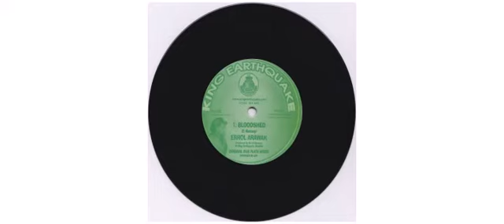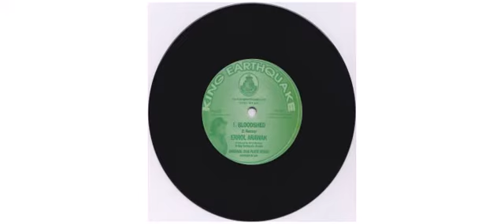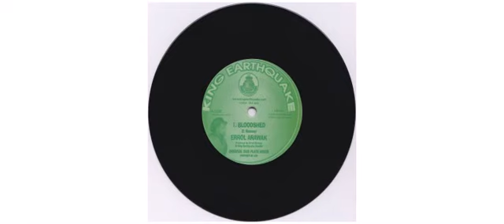Errol Arawak - Bloodshed - 7" - King Earthquake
This is a sample of the vinyl : Errol Arawak - Bloodshed - 7" - King Earthquake

Errol Arawak
7" KE7001 King Earthquake

Track on this vinyl :
A - Bloodshed
B - Bloodshed (Dub)

Producer Errol Ramsey
Written-By Errol Ramsey
Original Dub Plate Mixes.
Inspired by Jah.
 2009 - UK

King Earthquake